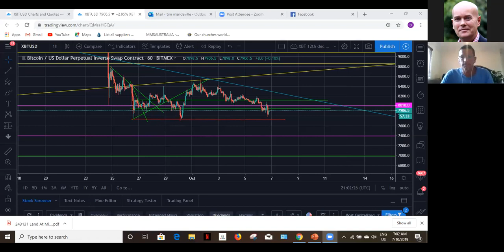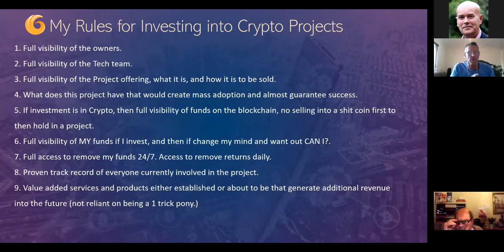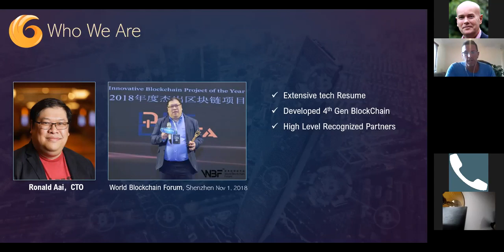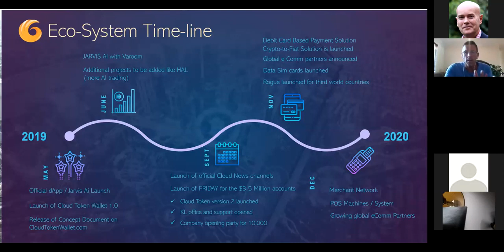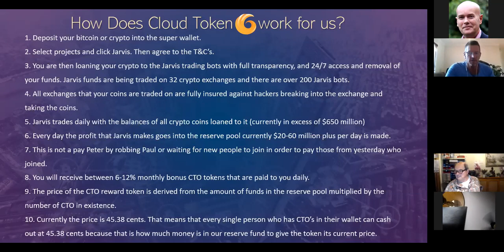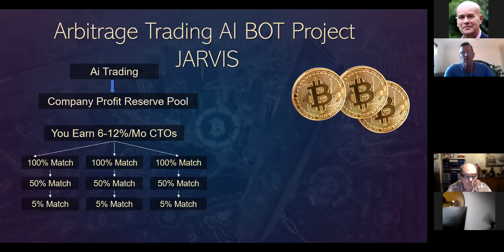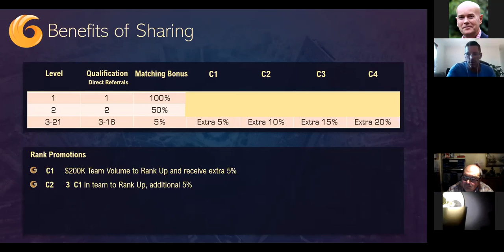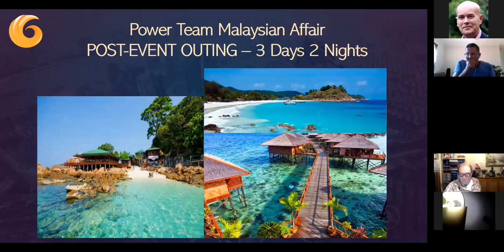LATEST NEWS! CLOUD 2.0 EXPLAINED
All the very latest info discussed here.